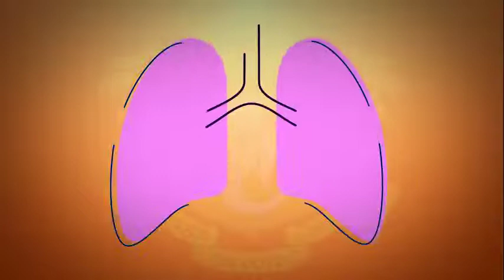Réponses du Conseil National de Securité (Inondations; Anyama; Terrorisme; Riposte Covid-19.